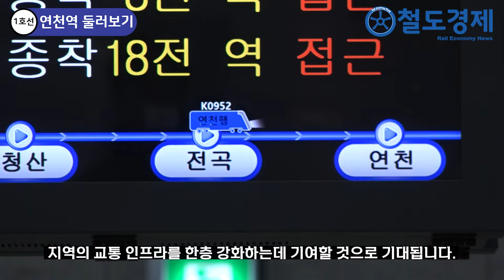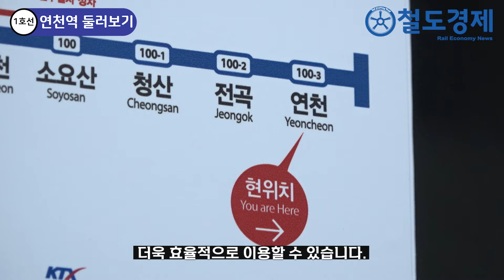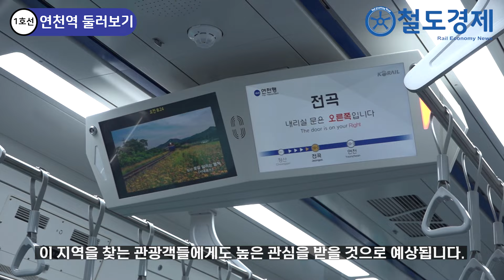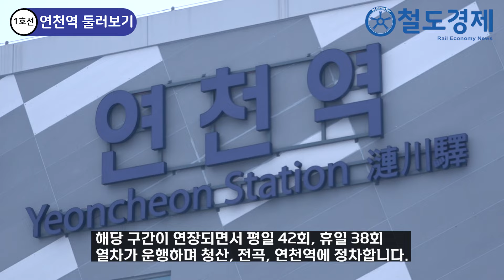열차 출발! 1호선 소요산과 연천, 개통 한 달 후...기대되는 연천역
1호선 소요산역부터 연천역까지의 새로운 수도권 북부 구간이 개통되어지역의 교통 인프라를 한층 강화하는데 기여할 것으로 기대됩니다.

주변 교통 체증이 감소하면서이제 출근길에는 더 이상 교통체증에 시달리지 않아도 된다. 새롭게 개통된 구간은 소요산과 연천 지역의 주민들이
서울로 향하는 출근길을 더욱 효율적으로 이용할 수 있게 해준다.

또한, 개통 이후 대중교통 이용의 증가로 도심 교통체증은 감소하게 되어, 주변 환경과 국가의 대기 오염 문제에 대한 해결에도 일조하고 있습니다.

이번 1호선 개통은 도심 교통체증 해소뿐만 아니라, 출근 시간대의 편의성을 증대시켜 지역 경제에도 긍정적인 영향을 미칠 것으로 전망된다.

소요산과 연천 지역은 풍부한 자연 경관과 다양한 문화 유산으로 알려져 있어, 이 지역을 찾는 관광객들에게도 높은 관심을 받을 것으로 예상됩니다.

해당구간이 연장되면서 평일 42회, 휴일 38회 열차가 운행하며 청산, 전곡, 연천역에 정차한다.

배차간격은 1시간으로 출퇴근 시간대에는 40분 간격으로 운행된다.

소요산역부터 연천역까지 소요시간은 16~20분이고 운행횟수는 42회이다

이로써 1호선 소요산~연천역 개통은 출근 시간대의 교통 문제를 해결하면서 동시에 지역 주민들에게 새로운 일상을 선사하는 중요한 발걸음이 되었다.